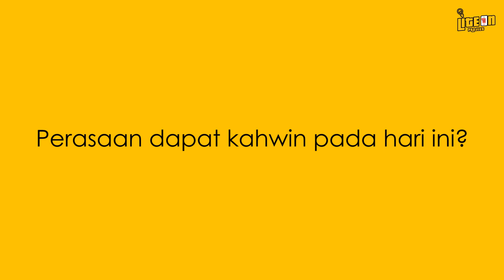JIMAT!! MEMBER AKU KAHWIN TIME RAMADHAN & PKP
Website Jabatan Agama Islam Melaka